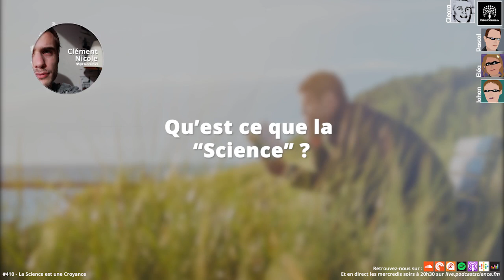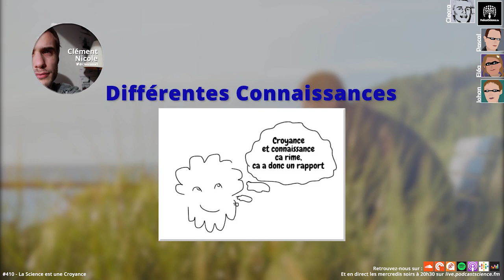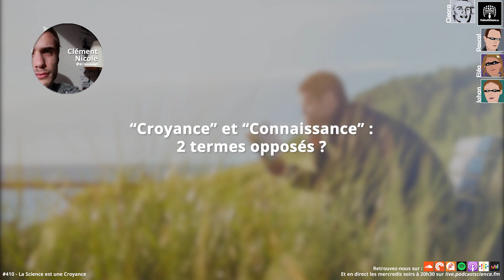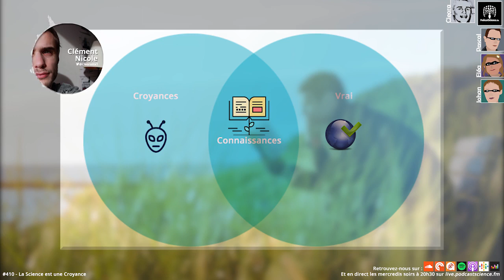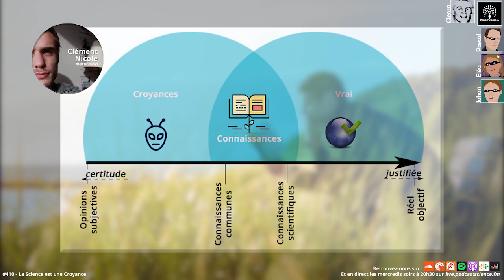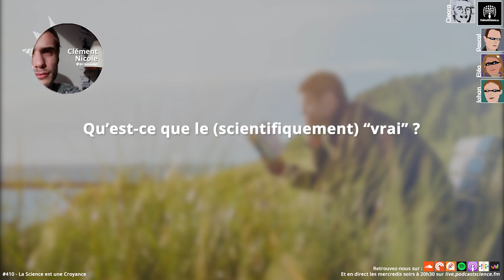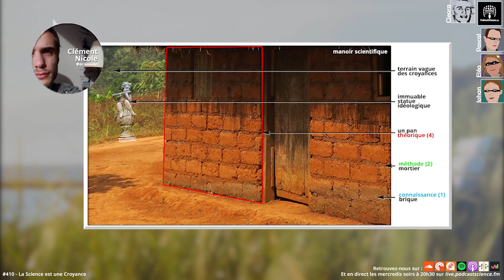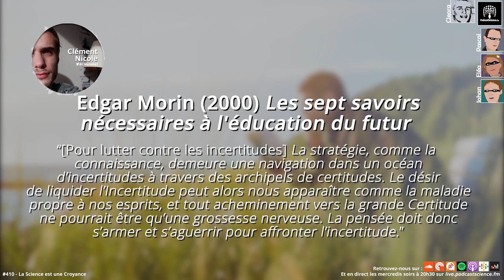410 - La Science est une croyance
Bonsoir à tous ! Nous voici de retour, non pas pour vous jouer un mauvais tour non, mais pour vous proposer un nouvel épisode de Podcast science, bien confinés à la maison. Le confinement, c’est une période un peu étrange, une période où l’on s’arrête un peu (pour certains), une période où l’on prend le temps parfois de réfléchir à beaucoup trop de choses, parce qu’il n’y a pas toujours mieux à faire. Du coup on s’est dit : “pourquoi ne pas revenir aux fondamentaux” et en cette émission, nous avons l’immense joie d’accueillir Clément, alias Cleora pour nous parler un peu d’épistémologie. Science et croyance sont-elles deux choses différentes. La science est-elle une croyance ? Il faut bien un dossier pour éplucher tout ça.